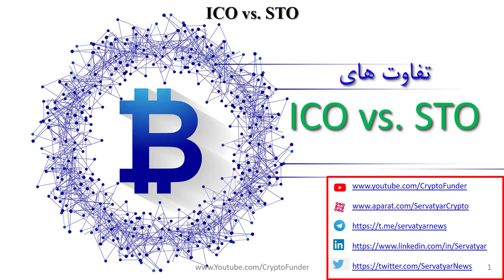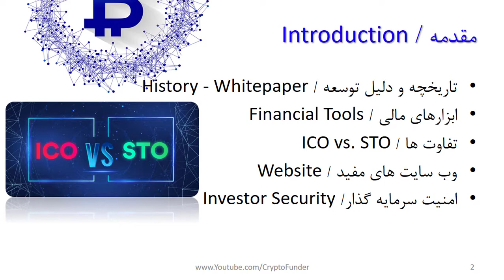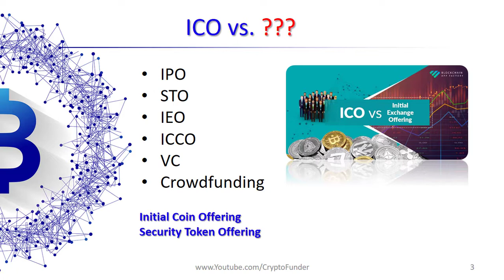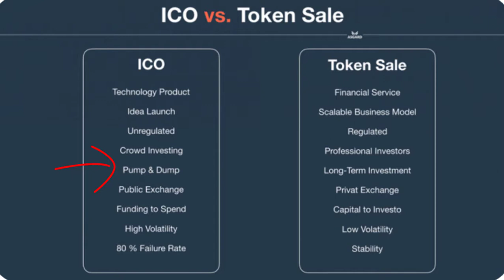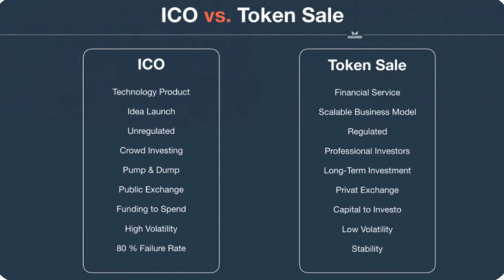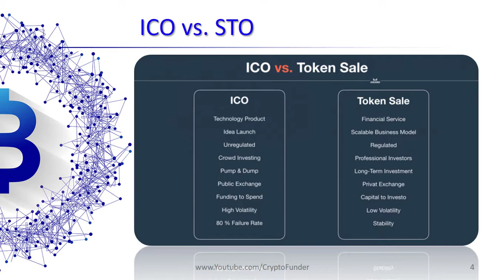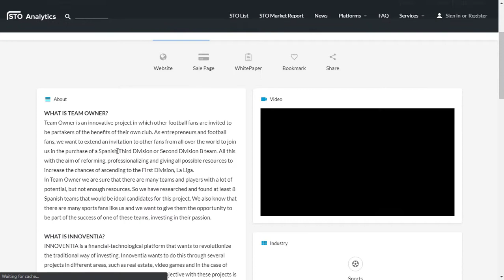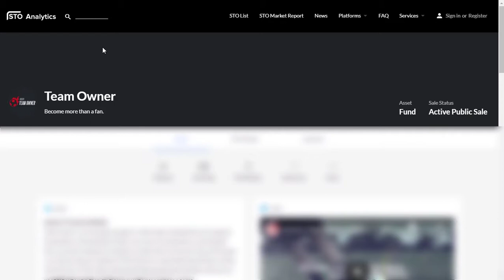تفاوت ICO با STO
در این ویدیو به تفاوت بین ICO و STO می پردازیم.Initial Coin Offering  به معنی عرضه اولیه سکه است و اما Security Token Offering عرضه توکن بر پایه اوراق بهادرا است. دلیل بوجود آمدن اس تی او به خاطر کلاهبرداری های آی سی او است. با سرمایه گذاری در STO ریسک سرمایه گذاری به شدت کاهش می یابد. اگر برای شما سرمایه گذاری در بازار رمز ارزها/ارزهای دیجیتال/ ارزهای ثابت یا همان استیبل کوین ها مهم است، پیشنهاد می کنم حتما این ویدیو را ببینید. این موارد به عنوان ابزارهای مالی متعدد پوشش ریسک سرمایه گذاران را در بازار کریپتوکارنسی بر عهده دارد. آشنایی با این Financial Tools به عنوان یک اصل در سرمایه گذاری شناخته می شود.

فهرست
00:00 مقدمه
03:09 بررسی تفاوت عرضه اولیه سکه با عرضه اولیه توکن اوراق بهادار ICO vs. STO
06:25 مقایسه ICO با STO
11:00 معرفی وب سایت معتبر درخصوص STO

Reference:
1- وب سایت های معتبر خارجی